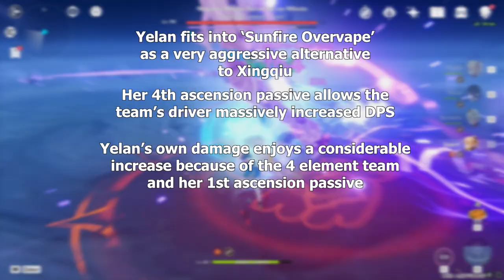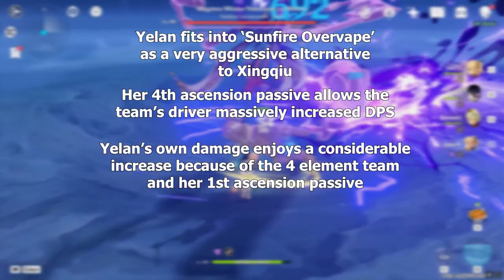these two teams are BROKEN with Yelan in them! | Genshin Impact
Yelan truly does fit onto a LOT of teams in the game, as we've all come to find out, but today I picked out two of my favorite teams (whether because of their very high damage potential or their relative accessibility to most players, including the fact that in both teams, Yelan's own hydro application isn't necessarily top priority), Yelunfire and Double HyPyro (National) teams.

So in this video, I'll go over why and how the teams work, what builds I recommend, the rotation guide and a full damage showcase of each team.

by tnbee

0:00 Intro
0:53 Yelunfire Explained
2:44 Character Builds for Yelunfire
6:00 Yelunfire Rotation Guide and SHOWCASE
8:33 Double HyPyro Explained
9:20 Character Builds for Double HyPyro
10:39 Double HyPyro Rotation Guide and SHOWCASE
12:04 Final Thoughts